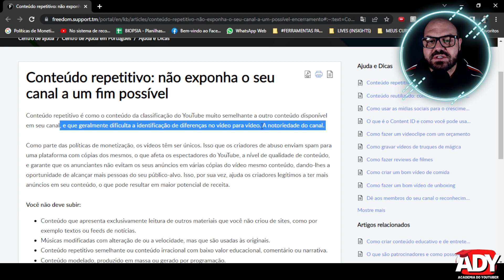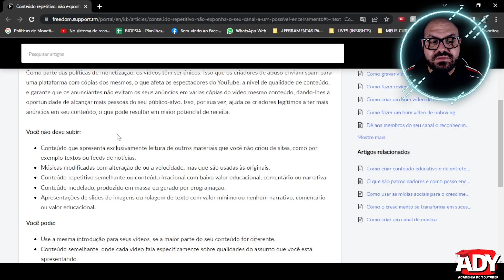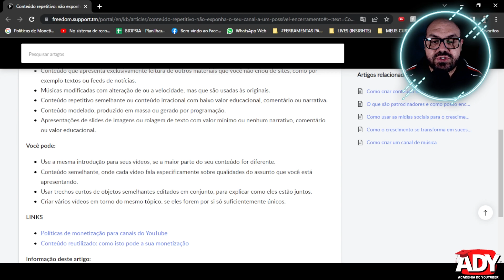⚠️É O FIM DA MONETIZAÇÃO DE CANAIS DARK NO YOUTUBE?! [É A ÚLTIMA VEZ QUE FALO NO ASSUNTO]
Nos Últimos Dias Uma TENSÃO Tomou Conta dos Criadores de Canais Dark no YouTube, Afinal de Contas é Fim Mesmo?! ACABOU?! O YouTube Não vai mais liberar a Monetização de Canais Dark?! É isso que vamos debater neste vídeo!

Parece que nos últimos dias o YouTube decidiu passar um "pente fino" tirou a monetização de vários canais dark por aqui, porém o que você precisa saber é que ele somente desmonetizou os canais que tem conteúdo repetitivo ou reutilizado.

E um outro ponto extremamente importante, que eu sempre falo por aqui: MONETIZAÇÃO NO YOUTUBE VAI MUITO ALÉM DE ADSENSE!

Existem diversas formas de você usar o YouTube pra ganhar dinheiro, seja com programas de afiliados, com anúncios pagos, com venda de produtos físicos e digitais, cara, o universo do Ganhar Dinheiro no YouTube que eu falao, vai muito além de adsense.

Então mesmo que o YouTube tenha Desmonetizado seu canal dark, você pode sim ganhar dinheiro com ele, é só se reinventar.

🔻🔻 Links Importantes 🔻🔻

🔻VÍDEOS SUGERIDOS🔻

00:00 Será Mesmo o Fim da Monetização dos Canais Dark no YouTube?!
00:56 Porque o YouTube Está DEMONETIZANDO Canais Dark?!
02:05 A Voz da Azure Está Fazendo Os Canais Serem Desmonetizados?!
02:48 Posso Usar Vídeos do Pexels e Pixabay Sem Medo?
03:27 A Minha Opinião Sincera Sobre a Voz Neural e Voz Azure!
04:07 Canais Dark Sempre Existiram e Sempre Irão Monetizar Se...
07:25 O Segredo Para Monetizar QUALQUER Canal Dark ou Não!!
Deus Abençoe Sua Vida e
John Heine
Política de Comentários do Canal:

1. Ao comentar e enviar áudios você concorda e permite que o texto, áudio, nome de perfil e imagem de perfil, possam ser usados para ilustrar e compor conteúdo em vídeo e postagem aqui deste canal, sem custo ou ônus para o criador;
2. Comentários estão sujeitos à moderação do criador do canal e ao sistema automático do YouTube; Os comentários devem ser adequados ao assunto/tema do vídeos/canal. Comentários fora de contexto podem ser excluídos;
3. Estas regras são retroativas e se aplicam a todo o canal, em qualquer vídeo que tenha comentários públicos.
4. Se o comentário for excluído (pelo perfil que comentou ou pelo administrador do canal), mas já tiver sido usado e exibido em algum vídeo do canal, o conteúdo em vídeo NÃO será excluído.